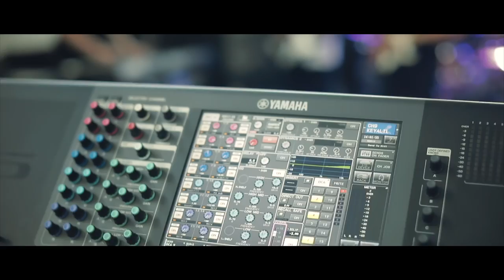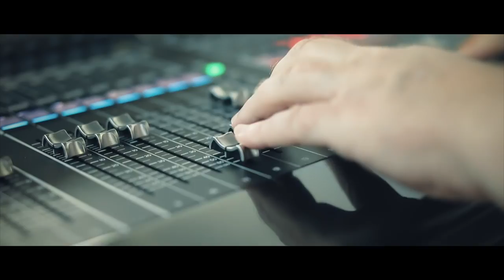Enver Ermetal - Yalan (Official Video)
OnAir Records Müzik yapımları
İnanç Eyüboğlu
Ümit Tulumbacı
Ferkan Kanioğluları
Mehmet Teoman Sadıkoğlu
Teoman Eyüboğlu

Tüm Müzik Marketlerde ve Dijital Platformlarda...

YALAN

Oturdum masama
Içtim bir kadeh
Sevdiğimi anımsadım
O an Sevdalandım

Içtim bir daha
Unuturum diye
Başım döndü bir ara
Hayale daldım

Yalan yalan
Senin sevgin yalan
Yalan yalan
Senin Aşkın Yalan

Hayalimde gezerken
Ona rastladım
Kalbim durdu bir ara
Başkasıylaydı

Hayal gibi gördüm
Bunlar hep gerçek
Senin Aşkın beni canım
Bir gün öldürecek

Söz-Müzik. Enver Ermetal
Düzenleme. İnanç Eyüboğlu